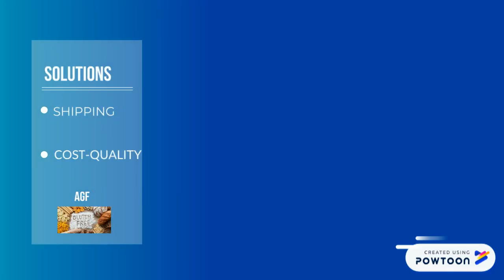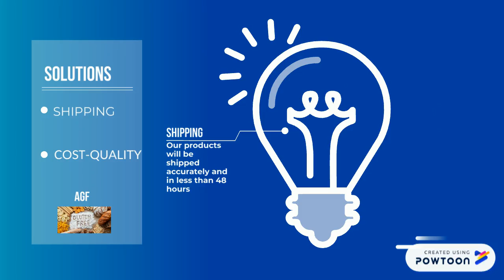AGF Pitch Video